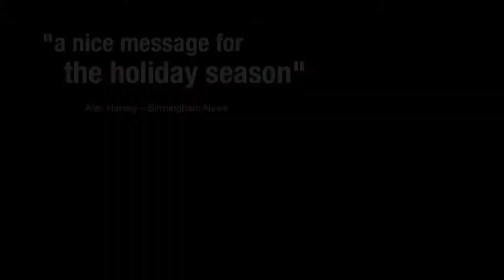The Seafarer, by Conor McPherson. Presented by City Equity Theatre and Birmingham Festival Theatre.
Directed by Alan and Francie Gardner. Presented by City Equity Theatre and Birmingham Festival Theatre. Featuring Drew Tombrello, Patrick Ian McCall, Judd McCluney, Edwin Booth, and Bates Redwine. Thurs-Sun through 12/22 at Birmingham Festival Theatre. Videography by Marty Higginbotham.